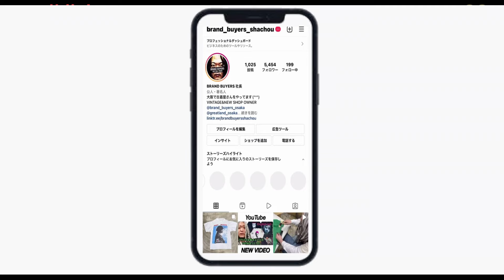2/16 初入荷も多数！ エントリーから玄人まで唸る今なお色褪せないヒップホップTEE特集！ ヴィンテージTシャツ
WU-TANG CLAN ENTER THE WU-TANG ASH GREY MURINA XL 7267

WU-TANG CLAN C.R.E.A.M. GET THA $ RAP DESIGN LARGE 5018

WU-TANG CLAN 36 CHAMBERS OF DEATH BOOTLEG MEDIUM 6291

WU-TANG CLAN RAEKWON GLACIERS OF ICE RAP DESIGN FITS XL 5366

WU-TANG CLAN RAEKWON GHOSTFACE KILLAH RAP DESIGN PURPLE BAY CLUB LARGE 9703

A TRIBE CALLED QUEST 1nce Again RAP DESIGN XL 7197

A TRIBE CALLED QUEST 1993 Midnight Marauders BROCKUM LARGE 2355

ICE CUBE CHECK YA SELF BEFORE YA SELF WRECK YA SELF XL 7266

EAZY-E ease Eazy DOUBLE SIDE WHITE DELTA XL 1425

greatLAnd OSAKA
大阪市西区南堀江1-25-17 相互ビル3F
open 13:00-21:00
火曜定休日